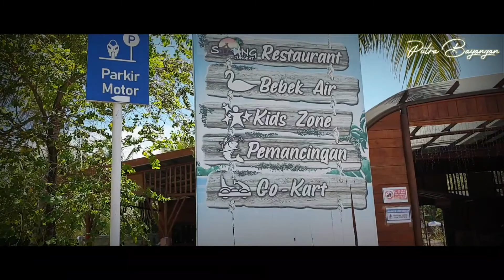Jungkat Resort | Danau tepian Kapuas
Jungkat Resort merupakan tempat wisata ahir pekan yang cocok buat sanak keluarga, biasanya sangat ramai dikunjungi dan jangan lupa terapkan protokol kesehatan, selalu pakai masker dan cuci tangan...